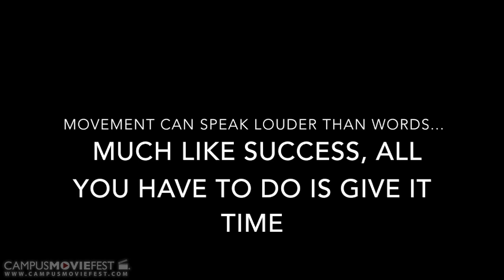Time and Movement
A film by Chioma Ekemezie.

Created by Chioma Ekemezie's Crew at Ravensbourne in 2014 as part of Campus MovieFest, the world’s largest student film festival.

Cast & Crew :
Chioma Ekemezie - Captain

Make sure to check out this video and thousands more on the Campus MovieFest